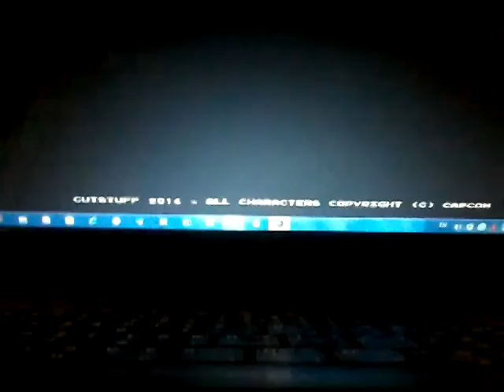MEGAMAN 8 BIT DEATHMATCH EP.1 มันเป็นเกมส์ที่ต้องเกิดเเละตาย (cut man stage)